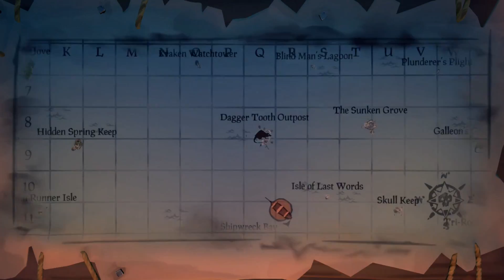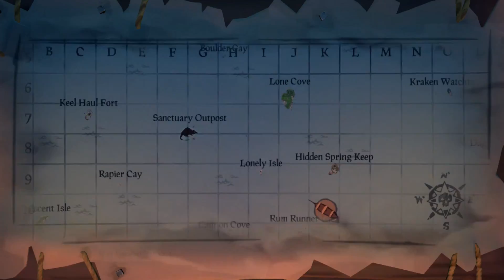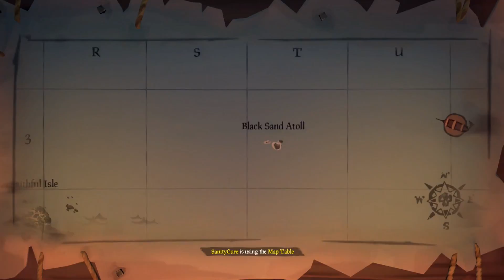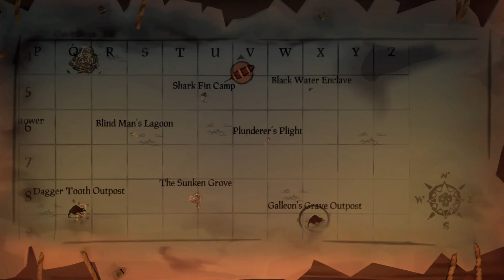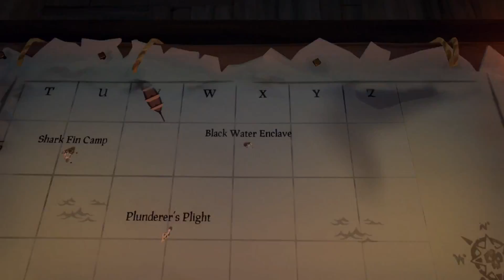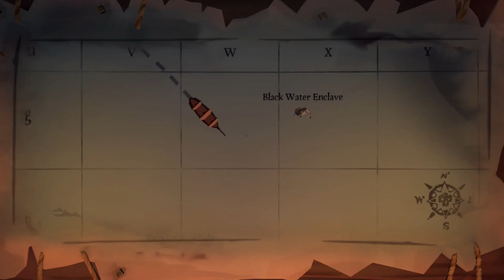Playing Sea of Thieves WithRecklessAbandon #2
This time, on Playing Sea of Thieves WithRecklessAbandon, we actually accomplish something! Gary and Joe put chickens in a cage, Joe finds a chest, and Chris gets called out of the room to tend to family stuff!